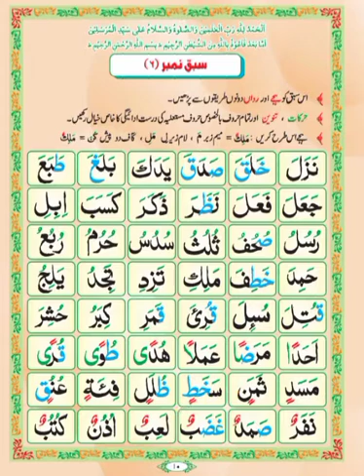مدنی قاعدہ سبق 6 حصہ 3